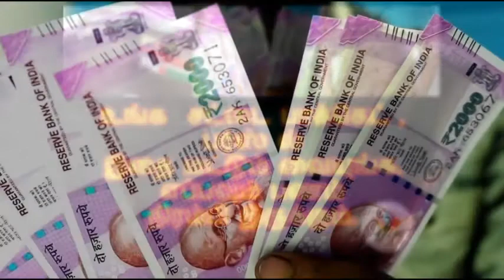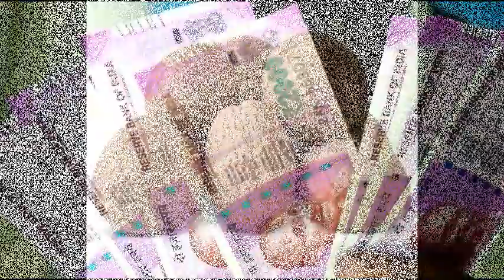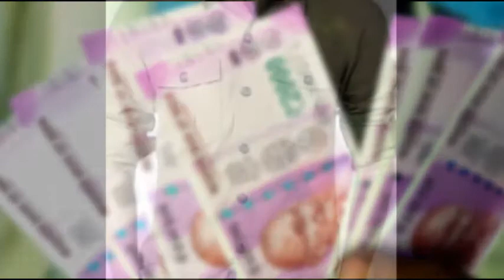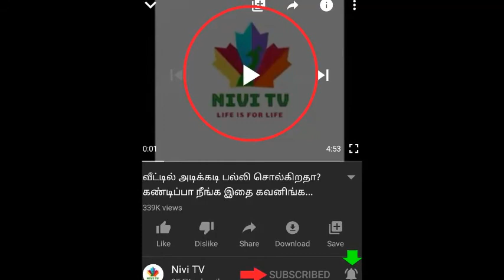பர்ஸிலும் பாக்கெட்டிலும் பணம் நிரம்பி இருக்க இதை மட்டும் செய்யுங்க.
Just put it in your shirt pocket and purse. There will always be money.